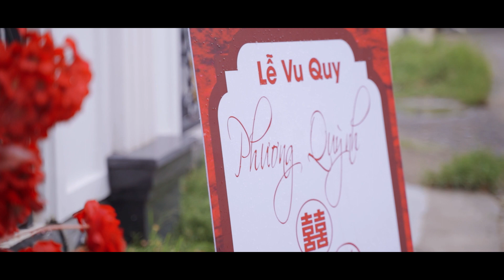LỄ VU QUY QUỲNH + DUY 12.05.2023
Thực hiện : Nguyễn Vân Xuyên